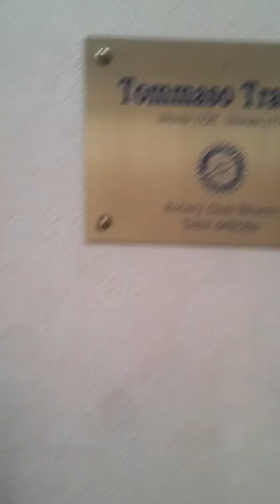Germogli di luce (1) - Teatro Traetta Bitonto - Beckstage e prove tecniche dell'evento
Francenco Cannone Official Art Gallery
Vado un po' in giro per rendermi conto di quello che stiamo preparando con il dinamismo direttivo di Damiano Bove.

Il testo che segue e' stato pubblicato sul giornale della citta' il cui direttore e' il preparatissimo Mario Sicolo che ha presentato in modo egregio la serata.

Due musicisti, un pittore, quattro poeti, una scuola di danza. Ed una città in ascolto. Saranno loro i protagonisti di "Germogli di luce", la variegata manifestazione artistica ideata dall'associazione culturale "Mò Heart". A suonare saranno Cecilia Farina e Giandomenico Castellano, le tele che impreziosiranno la scena saranno di Francesco Cannone, i versi saranno donati da Angela Aniello, Maria Teresa Bari, Damiano Bove e Tina De Santis, il corpo di ballo sarà assicurato dall'Opificio delle Arti.